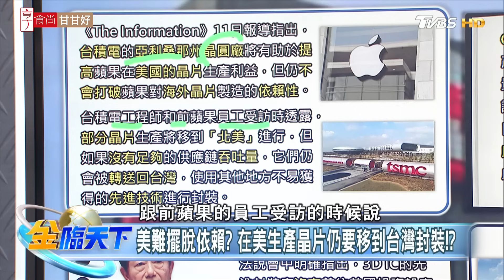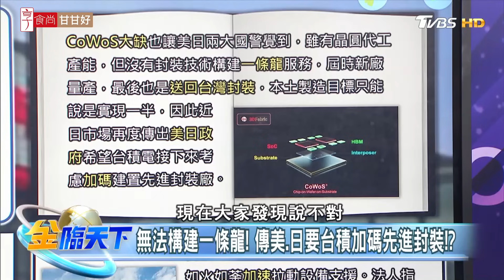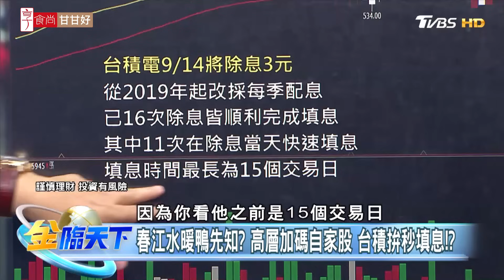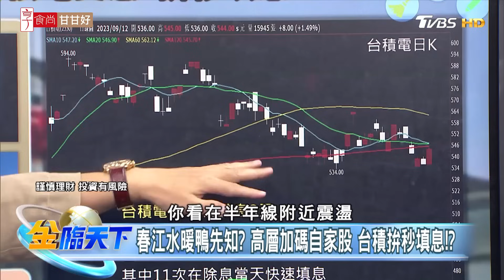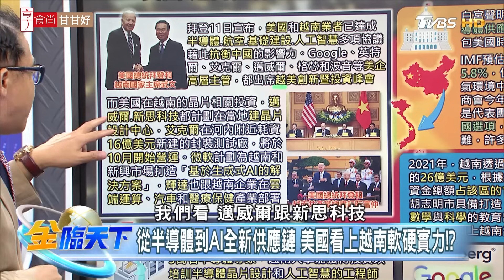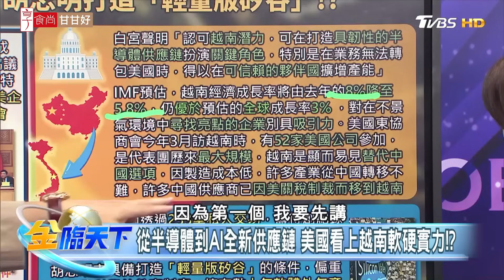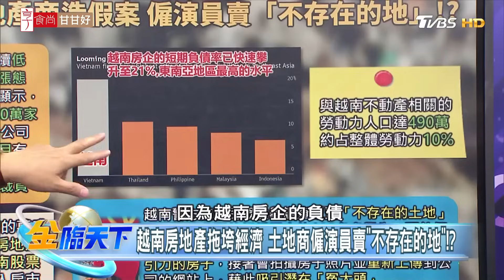【精華】蘋果5G晶片夢碎 在台積電美國廠生產先進晶片 仍有弱點！？美國.越南關係更上一層？胡志明市打造「輕量版矽谷」！？ 謝晨彥 @tvbsmoney 20230912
📍重點筆記📓
美難擺脫依賴？在美生產晶片仍要移到台灣封裝！？
無法構建一條龍！ 傳美.日要台積加碼先進封裝！？
高通續供應蘋果5G晶片！代工廠台積電最大贏家！？
春江水暖鴨先知？ 高層加碼自家股 台積拚秒填息！？
從半導體到AI全新供應鏈 美國看上越南軟硬實力！？
越南房地產拖垮經濟 土地商僱演員賣"不存在的地"！？